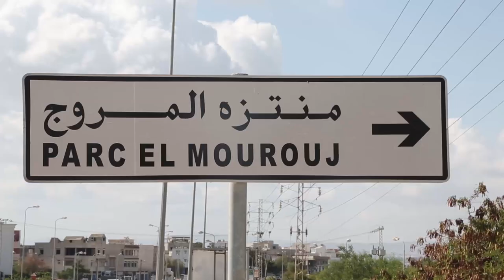منتزه المروج 2: جمعية المتساكنين تندد بإهمال المنتزه و تهميش مبادرتها